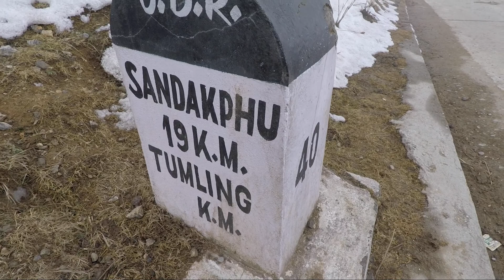Trek to Sandakphu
this video clip speaks about the Trek to Sandakphu from Dhotre, in the state of West bengal. The important way points include Tumling, Kalopokhri and finally Sandakphu. It is one of the most popular treks in West Bengal , undertaken by manny avid trekkers.